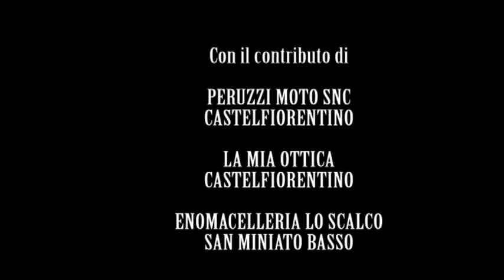PIEVE DI COIANO - RESTAURI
PIEVE di COIANO - I LAVORI DI RESTUARO

L'intervento di restauro all'interno della Pieve di Coiano sta volgendo al termine. Manca da completare la zona absidale dove sono stati rinvenuti i resti dell'antico basamento, parte del pavimento in cotto fatto a mano e da ripristinare l’acquasantiera.

L'apparato murario è già stato pulito, stuccato e consolidato e sono tornati a nuova vita i due altari in stucco della navata laterale sinistra.

Il primo, risalente al 1753, è un fonte battesimale al cui centro si trova la statua di San Giovanni Battista.
Dopo la pulitura e la ricostruzione delle parti mancanti si è proceduto alla reintegrazione pittorica per riequilibrare la cromia della parte nuova con la vecchia. Quindi il catino, che prima era finito a terra, è stato ricollocato sulla parete.

Lo stesso procedimento di pulitura, stuccatura e ricostruzione è stato eseguito anche sul secondo altare che risale al 1727, come riporta la data incisa sul fianco laterale.

Gli affreschi che decoravano le pareti risalgono invece al XIII secolo, come sostenuto dal Canonico Cioni e sulla Miscellanea Storica della Valdelsa.
Purtroppo restano solo piccoli frammenti di una grande rappresentazione a scene che narravano probabilmente di un matrimonio.
(La giovane sposa ha i capelli raccolti in una retina e porge una mano a un uomo con barba più alto e anziano di lei, che impugna un pastorale.
Nell'altra mano la donna aveva un cartiglio andato perduto, la cui estremità è tenuta da un angelo. Poco dopo queste figure si trova una porta che segna l'ingresso in una città e dopo un’enorme lacuna si trova una Madonna con Bambino e Santi).

Degna di nota all'interno della Pieve è, infine, la presenza della Croce Patente, un simbolo dei Cavalieri Templari passato alla Compagnia degli Ospitalieri dopo il loro scioglimento.
Nonostante la collocazione della pietra sulla parete destra sia casuale, poichè proveniente dal materiale di resulta della chiesa primordiale, la Croce Patente testimonia come la Pieve di Coiano sia tappa fondamentale lungo la Via Francigena e tradizionale luogo di sosta.